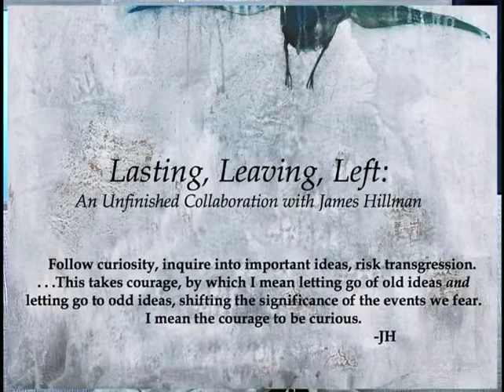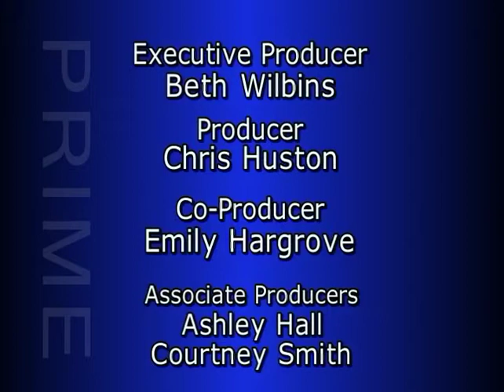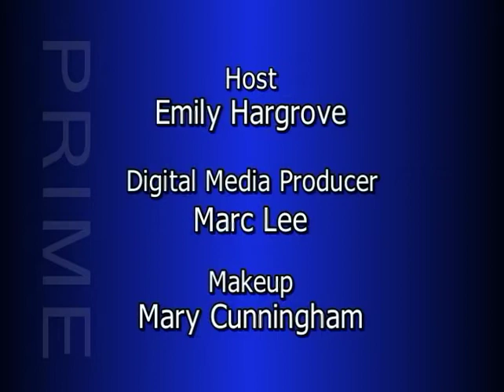Episode 39, Part II: Dr. Gail Thomas & Dr. Joanne Stroud of The Dallas Institute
For more than 30 years, The Dallas Institute has enriched the cultural life of the city and those who live here. This Dallas treasure is a non-profit educational organization. It conducts public programs aimed at discovering what the humanities have to offer a city like Dallas. These programs include experts in literature, history, philosophy, politics, psychology, and mythology, among other fields. The next event scheduled is the 1st Annual James Hillman Lecture. It takes place on October 13th from 6-8 pm at the Dallas Institute. for more information.